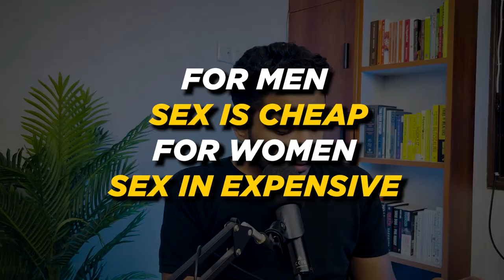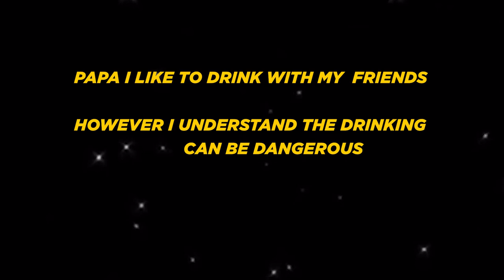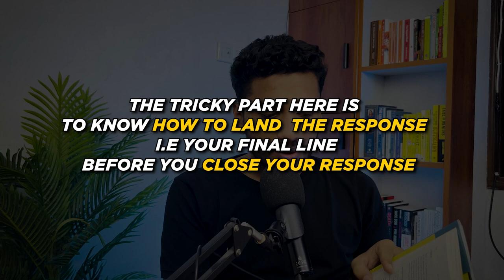Prakhar Needs to Shut up? | Don't Shut Up BLUNT Review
Don't shut up, the book by Prakhar by Pravachan/Prakhar Gupta and Mudit Yadav needed a blunt review - and that's why here I'm making this - a HONEST video on don't shut up book review. Btw, have you bought the don't shut up book?

My name is Shivansh Garg. Born in Rajasthan, grew up in West Delhi and son to a Super Woman. Passionate about Sales, Networking, and Entrepreneurship. I dropped out of IIM to pursue my own venture where we envision to impact the lives of 100,000 students this year.

I believe that there is a dire need for redefining the whole education system because the current system does not make a student employable. Working 24x7 to bridge this gap between companies and students at Young Engine.

Here is how you konw this channel is for you :

1. You are willing to improve your lifestyle.
2. You want to become the best version of yourself.
3. You have a fire in you.

If you answered “yes” to any of these, then you belong to this freaking awesome community!
FACTS ABOUT ME :
👉🏻 Udemy instructor with 1200+ enrolled students
👉🏻 Personally mentored more than 250 students in last 1 year
👉🏻 Currently mentoring 3 idea-stage entrepreneurs
👉🏻 Have spoken about entrepreneurship at more than 7 colleges in Delhi
👉🏻 Have been a part of the mentor/judge panel at multiple B-Plan competitions at DU, Ashoka, and IP University.